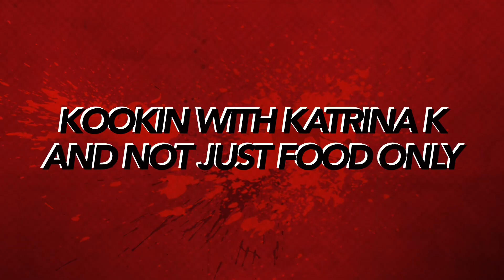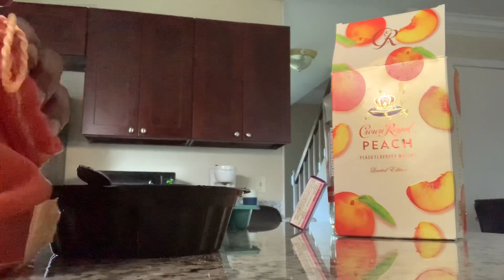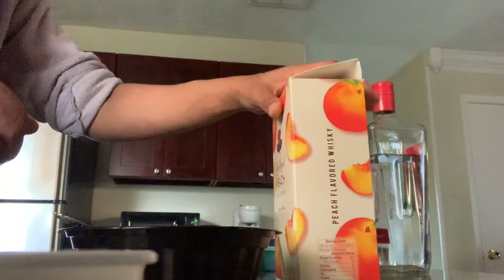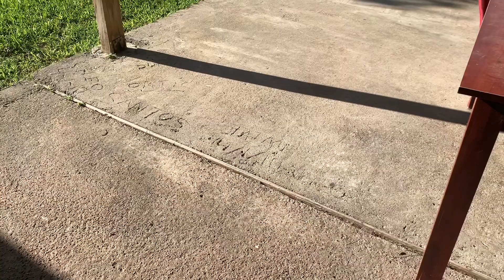SUPER LIT 🔥 ICE TRAY JELL-o SHOTS🤪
Step by step ice tray Jell-O shots. Thank you in advance friends.